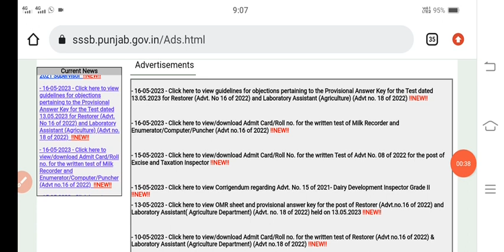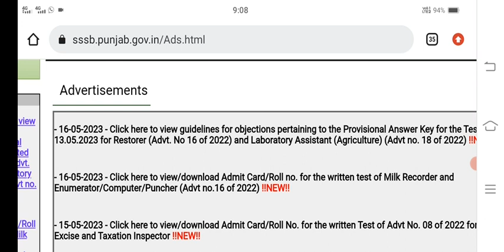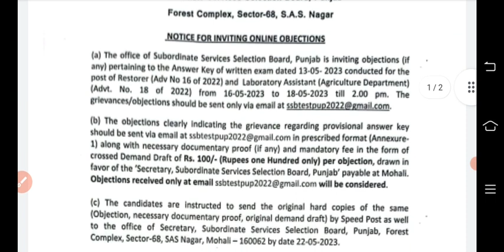ਪੰਜਾਬ ਸਰਕਾਰ ਨਵੀਆਂ ਪੋਸਟਾਂ ਸਬੰਧੀ ਮਹੱਤਵਪੂਰਨ ਜਾਣਕਾਰੀ 2023|govt recruitment Punjab 2023|Bfuhs new update